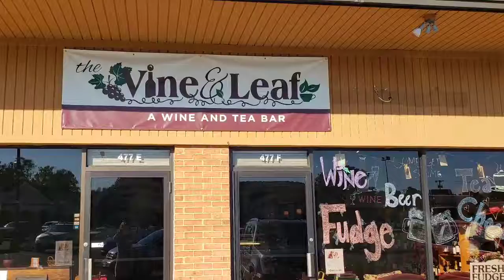Town Tip Thursday, A WHAT MATTERS Initiative- HIGH TEA with MRS. CLAUS on 10/27/18!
Town Tip Thursday, A WHAT MATTERS Initiative- HIGH TEA with MRS. CLAUS!

This announcement can't wait for Thursday, and spreading holiday cheer can't wait for December! Bring the children for an event to remember with Mrs. Santa Claus this Saturday, October 27th, and enjoy high tea at the Vine & Leaf in Royal Plaza shopping center! Enjoy crustless sandwiches, scones, chocolates and other treats along with a variety of freshly steeped loose-leaf teas served in china teacups. Wear a ladies hat from the collection or try on some beads and boas to complete the feel of this high tea experience. Bring your Christmas wish list and have it reach Santa by special courier! Have your picture taken with Mrs. Clause - right before she returns to the North Pole to help with the holiday preparations!

2 serving times, 10am and 3pm.

A portion of the proceeds will benefit local and international charities!

VINE & LEAF
477 South St
Front Royal, Virginia 22630
Originally opened as a tea and chocolate shop, The Vine & Leaf has a wine shop and café, serving wine by the bottle or glass! It also offers a fabulous gift shop area! Hours:  9am-6pm

Are you or your group in need of a free video that could be created to help market your cause or event?  WHAT MATTERS Warren videos post on Facebook and Youtube. They are also shared with the Royal Examiner online (most are distributed in their daily email blast to thousands of local residents). and check out the “WHAT MATTERS Warren” tab under “Features.”

DO YOU HAVE ONE DOLLAR TO SHARE?
Search for the song featured in this video,  “What Matters is your Heart,” on iTunes, Spotify, Google Play Music or Bandcamp.
Download and be a part of dreams come true! 100% of proceeds will be sent to Light up Life Foundation in Africa!